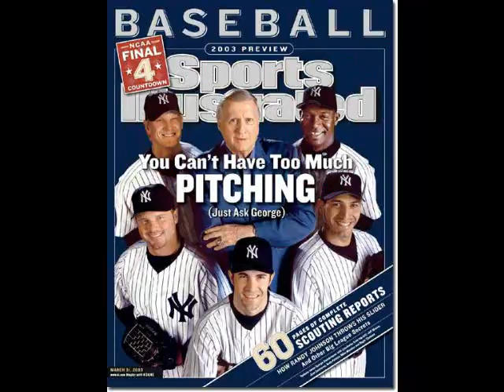George Steinbrenner dead of fatal heart attack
George Steinbrenner dies of heart attack. R.I.P Brother